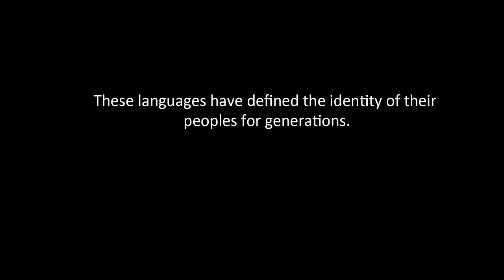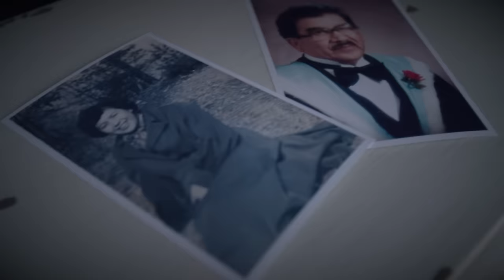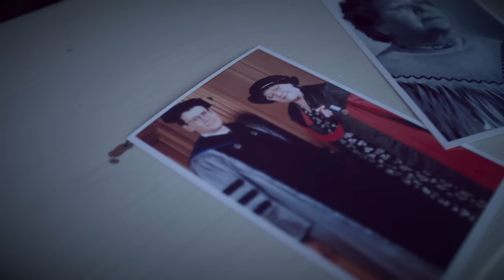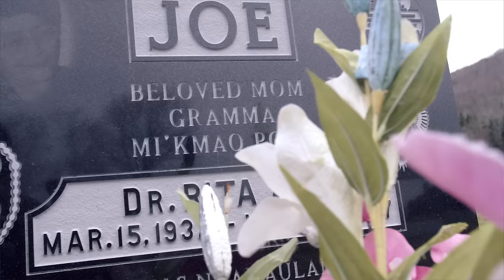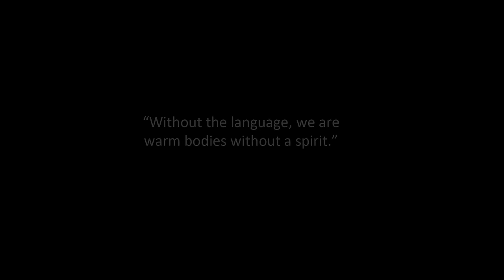Kalolin Johnson - Gentle Warrior (featuring Devon Paul and Thunder Herney)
Gentle Warrior was written by students and staff at Allison Bernard Memorial High School in Eskasoni, Cape Breton, Canada in tribute to Mi'kmaq poet and Eskasoni native, Rita Joe. The track features lead vocals by Kalolin Johnson, the rap styling of Devon Paul and powwow chanting by Thunder Herney. Gentle Warrior was created with the support of the National Arts Centre of Canada.

All download sales of Gentle Warrior go to benefit arts programs in Eskasoni schools.

Songwriters: Carter Chiasson, Ron Martin, Devon Paul, Angelo Spinazzola
Music Production: Carter Chiasson and Jamie Foulds
Audio Production: Jamie Foulds
Video Production: Jason LeFrense/JLF Productions
Project Lead/Music Teacher: Carter Chiasson